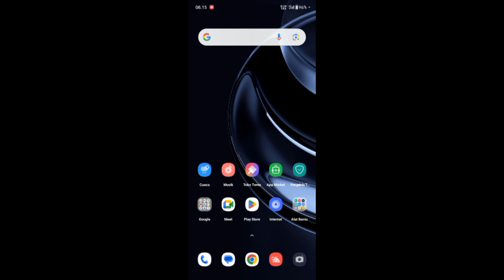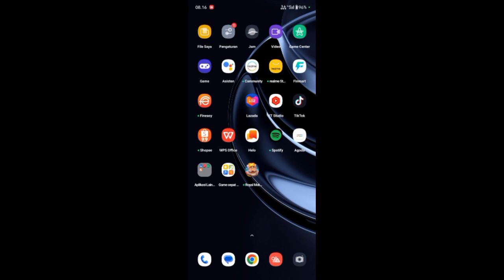Cara Mengetahui Orang yang Melihat Akun Tiktok kita Terbaru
halo teman-teman bertemu lagi dengan saya kali ini saya akan berbagi yaitu mengenai Cara Mengetahui Orang yang Melihat Akun Tiktok kita Terbaru.

nah untuk teman-teman yang belum tahu cara melihat orang yang mengunjungi akun Tik tok kita maka kalian bisa menikmati sebuah berikut ini.

tags : Cara Mengetahui Orang yang Melihat Akun Tiktok kita Terbaru